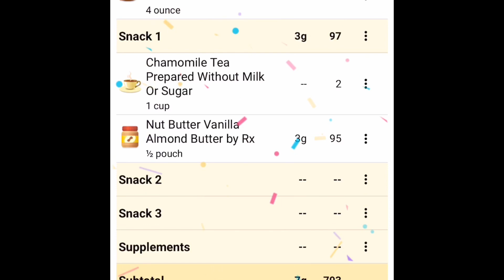Slow Living Vlog| Keto Eating & Farm Day